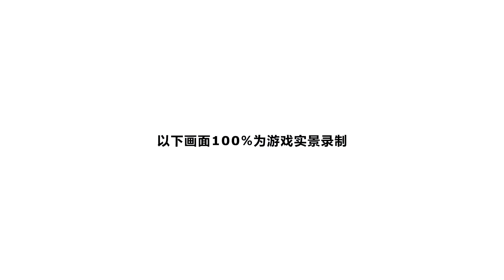Game Mobile yang Akan Menjadi Pesaing Berat Genshin Impact! Tower of Fantasy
Tower of Fantasy adalah game MMORPG open world buatan China yang dikatakan akan menjadi evolusi game MMORPG mobile. Sekilas game ini mirip dengan Genshin Impact yang mengambil inspirasi dari The Legend of Zelda Breath of The Wild. Apakah kalian akan lebih tertarik dengan game ini daripada Genshin Impact?

Terima kasih buat yang sudah donasi:
FA Purawan: Rp.100.000,-
Gani Maulana Ilmianto: Rp.10.000,-
Stern: Rp.10.000,-
Celleven: Rp.10.000,-
RYA: Rp.10.000,-
Agagem: Rp.30.000,-
M. Latief. M: Rp.15.000,-
Seseorang: Rp.20.000,-
Starshark.id: Rp.25.000,-
Zeina: Rp.10.000,-
Andri.T: Rp.20.000,-
Rastra Tama: Rp.10.000,-
Erna Indasari Rp.10.000,-
Damar Rp.10.000,-
Zeina Rp.10.000,-
Ningtea: Rp.10.000,-
Konveksi Sukabumi: Rp.50.000,-
Kulikuliku: Rp.10.000,-
Ellen: Rp.10.000,-
Hwang: Rp.10.000,-
Anisa Keyla: Rp.10.000,-
Agung Setia Budi: Rp.5000,-
Mawar Fitriyah: Rp.10.000,-
Rahmat Firdaus: Rp.10.000,-